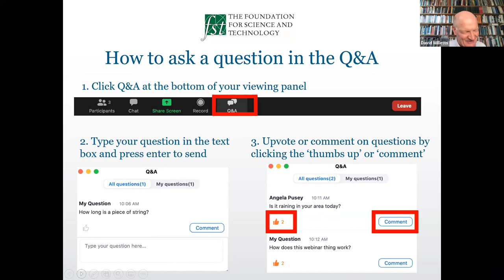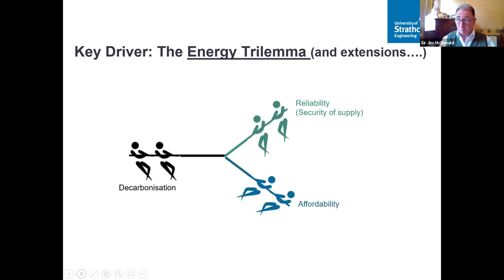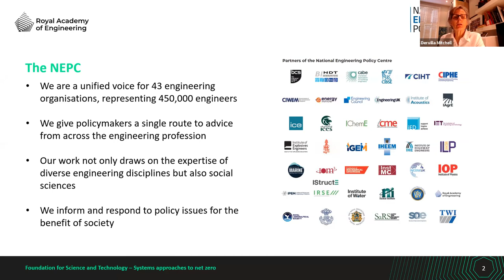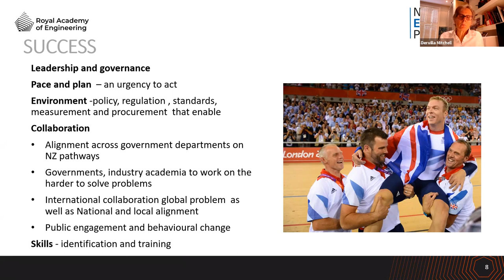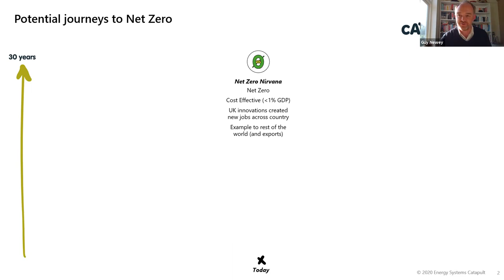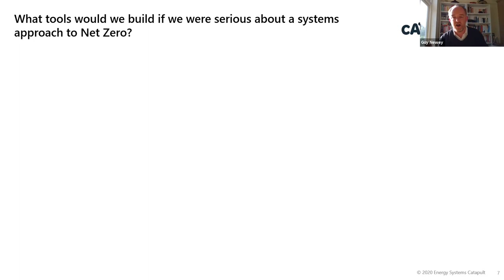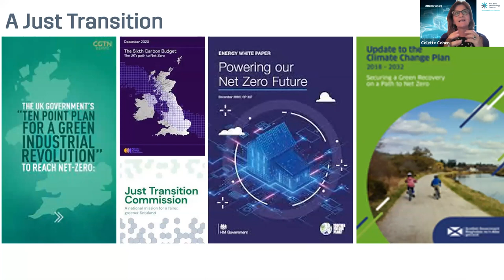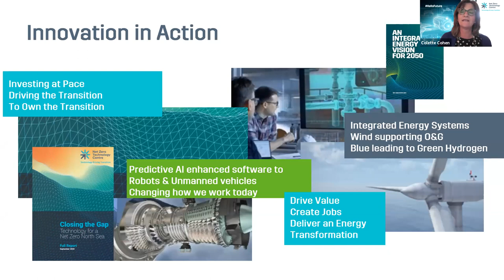Developing a Systems Approach to reaching Net Zero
A webinar organised by the Foundation for Science and Technology on 28 June 2021.

Speakers were:

Professor Sir Jim McDonald, Principal and Vice-Chancellor of the University of Strathclyde, and President of the Royal Academy of Engineering
Dervilla Mitchell CBE, Joint Deputy Chair, Arup
Guy Newey, Strategy & Performance Director, Energy Systems Catapult
Colette Cohen. Chief Executive, OGTC

Chaired by:

The Rt Hon the Lord Wiletts